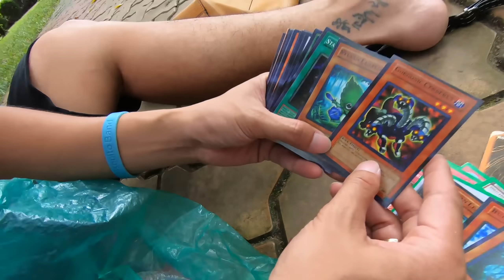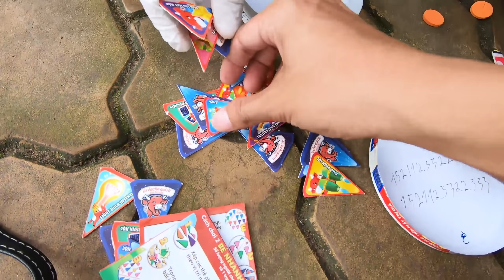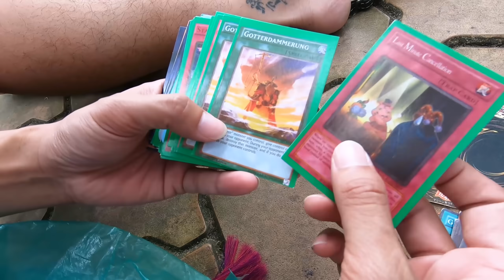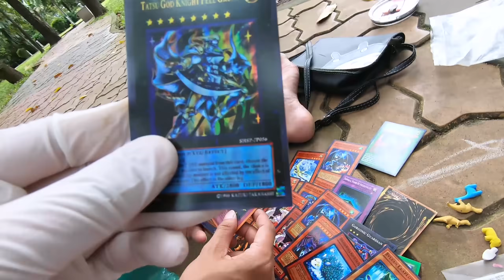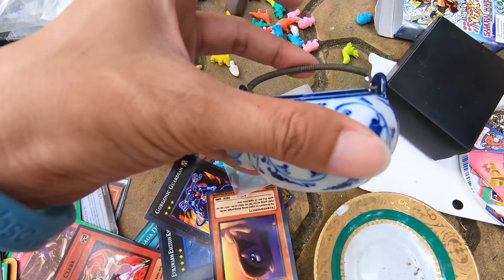Nhặt Được Lá Bài Rồng Trắng Mắt Xanh Cực Hiếm Của Vua Trò Chơi Yugioh - Thạc Đức TV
Theo dõi Thạc Đức tai đây!!